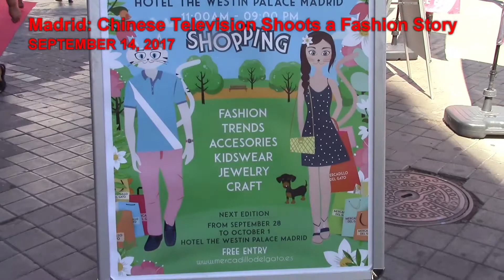Madrid: Chinese Television Shoots a Fashion Story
...at least I think it's a fashion story. It was produced in a pop-up store at the Palace Hotel by the Spanish language service of the China Global Television Network - and I don't speak Spanish.